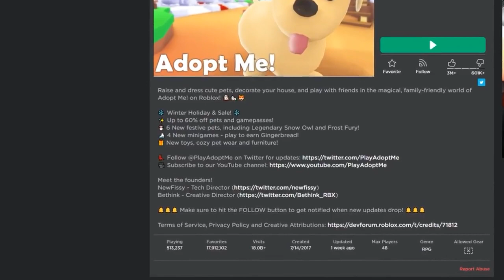IS ROBLOX BROOKHAVEN RP POPULAR FAKE?